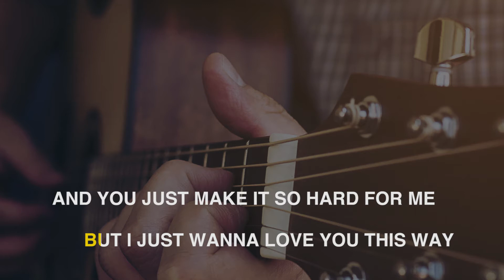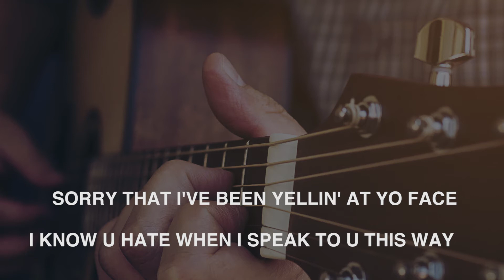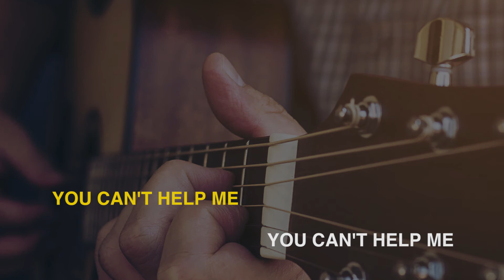H E R - CAN T HELP ME (LYRIC version)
H.E.R. is back at it again with her 2nd release of 2018, the newly-minted I Used to Know Her: Part 2. The EP sees her move away from the normal parameters of her music, in favour of a more discretionary sound. The result gives her body of work a wider field of complexity. If anything, songs like "Can't Help Me" communicate a desire to go a simpler route.
"Can't Help Me" is produced by the team of Flippa and Jeff Gitelman, the former renown for his contribution to Kendrick Lamar's modern classic To Pimp A Butterfly. The record is noted for a harmony that mimics her voice, caught between a "guitar being strummed," and simple piano chords.
Check out "Can't Help Me" and the remainder of I Used to Know Her: Part 2, while you're at it.